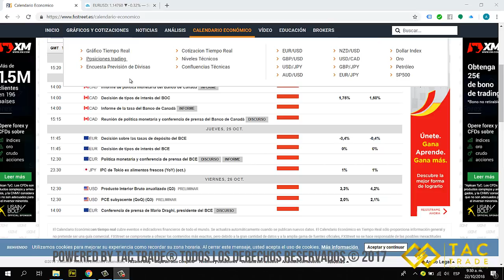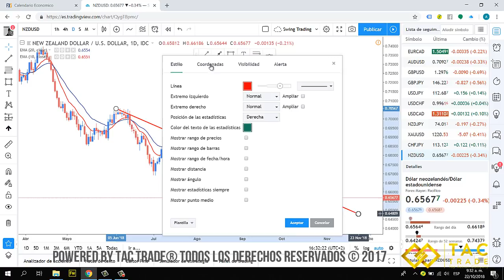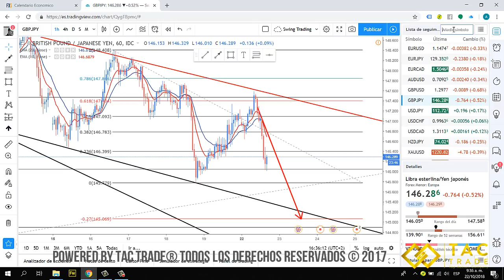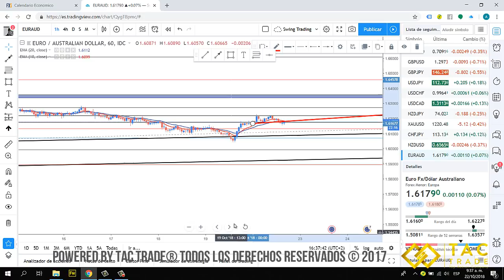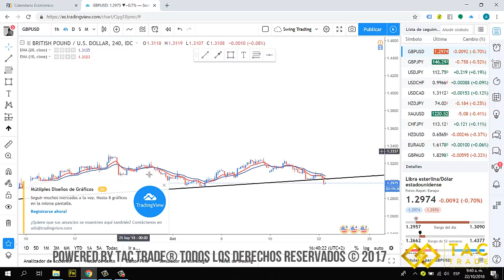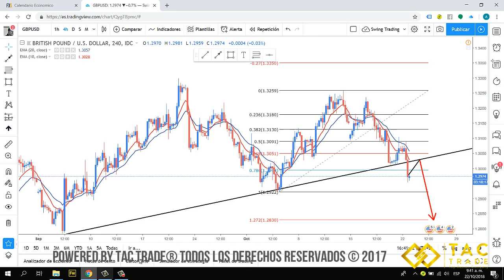Oportunidades de inversión Semana 22 Octubre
A continuación encontrarás las oportunidades de inversión en el mercado Forex para la semana del 8 Octubre del 2018. Cualquier inquietud comunícate a nuestro correo electrónico y visita nuestra página web Únete a nuestra comunidad en Telegram en este enlace ... y es completamente GRATIS!!